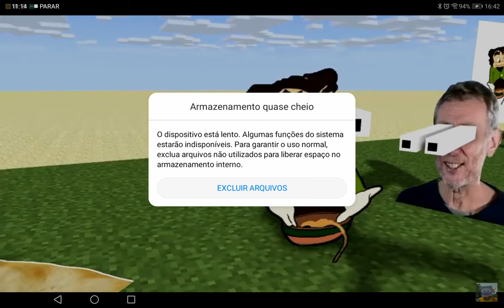4 de outubro de 2020